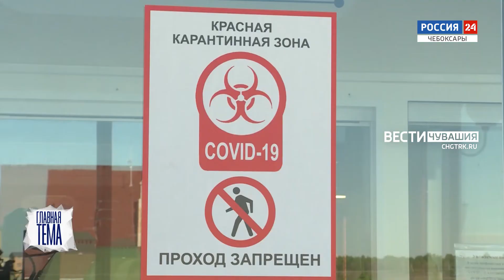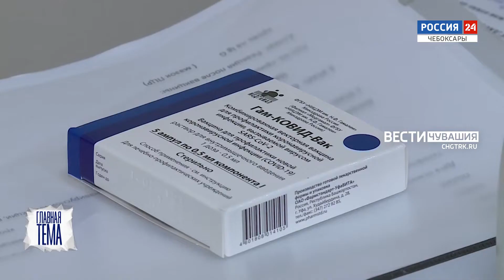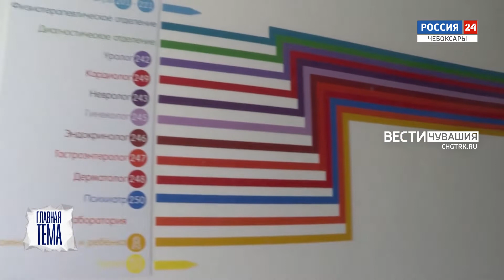Главная тема. Выпуск от 18.06.2021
Как в Чувашии планируют устранить проблему нехватки узких медицинских специалистов? И когда в республике появится современная больница с концепцией медицинского центра, известного как "Коммунарка"? Сегодня в новом выпуске программы "Главная тема" расскажем о том, как в регионе, несмотря на "ковидный" режим, медики справляются с новыми вызовами.